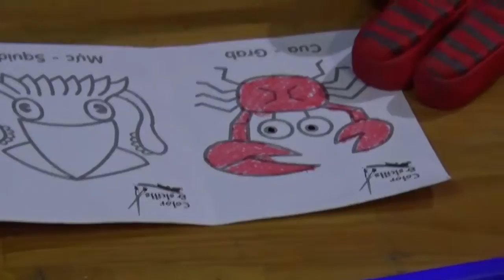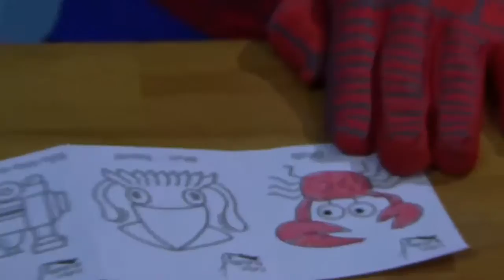Spiderman Coloring The Crab - How to Draw Fish, Crab, Octopus and Coloring Sea Fishes for Kids